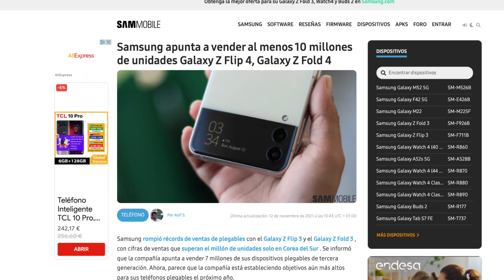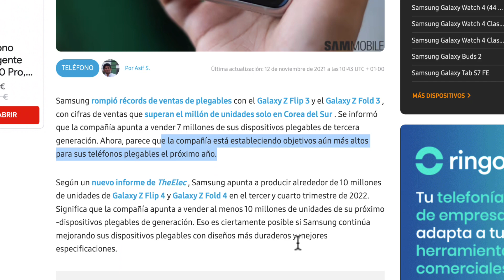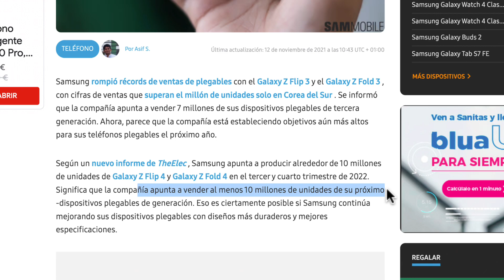SAMSUNG GALAXY Z FOLD 4 y GALAXY Z FLIP 4 en Samsung quieren tener más de 10 Millones en ventas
SAMSUNG pretende vender de GALAXY Z FOLD 4 y GALAXY Z FLIP 4 más de 10 Millones de Unidades